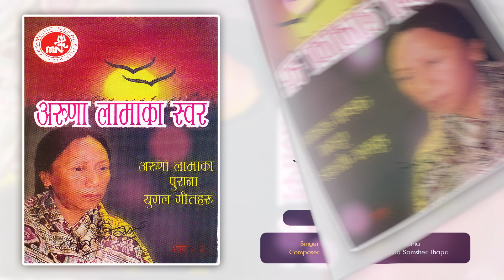Aruna Lama Ka Swor 2 | Maya Pirati Ko | Himal Sari | Herana Hera Kanchha | Nepali Songs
Nepali Song  "Aruna Lama Ka Swor-2" only on Nepali Geet's official YouTube channel.

1. Maya Pirati Ko -
➤ Singer – Aruna Lama/Kiran Pradhan
➤ Lyrics – Chetan Karki

2. Himal Sari
➤ Singer – Narayan Gopal/Aruna Lama
➤ Lyrics – Gopal Yonjan

3. Herana Hera Kanchha
➤ Singer – Aruna Lama/Jitendra Bardewa
➤ Lyrics – Aruna Lama

4. Ye Kanchha Malai Sunko
➤ Singer – Aruna Lama/Rudra Mani
➤ Lyrics – Pasang Bangdel

5. Ye Kanchha Malai Sunko
➤ Singer – Aruna Lama/Deep Shrestha
➤ Lyrics – Ratna Samsher Thapa

6. Jeevanko Harek Modma

7. Deurali Ko Pakhama

8. Joban Ma Jogiyera
➤ Singer – Aruna Lama/Kumar Subba
➤ Lyrics – Saran Pradhan

9. Mann Ma Timro

10. Aankhaharule

🎧Listen Live!